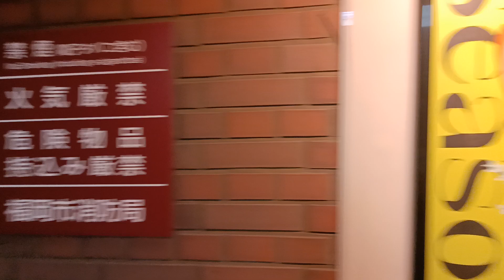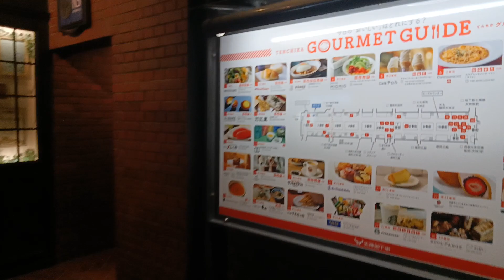suasana di stasium bawah tanah MRT Jepang..stasium tenjin di Fukuoka Jepang...megah banget guyss